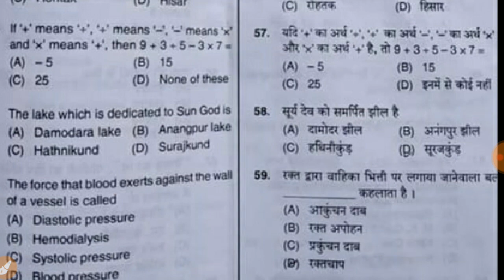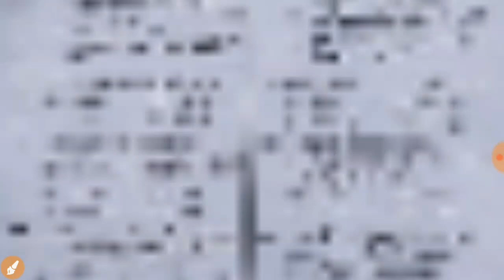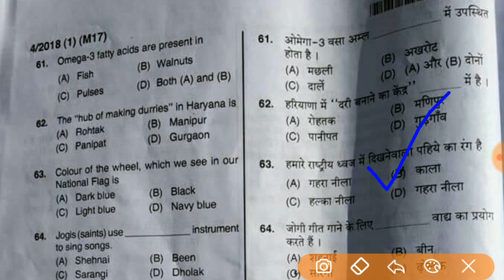HSSC Group D के 17 Nov के 1st shift का पेपर Pdf के साथ देंगे, Check Pattern, Haryana Group D, Hindi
इस video में हम आपको हरियाणा ग्रुप डी के 17 Nov के 1st shift के Paper के बारे में विस्तार से जानकारी देंगे

17 Nov, 1st shift के Paper के लिए click करें यहां

RailwayALPResult
RRBExamupdate
RailwayLatestUpdate
RailwayPhysical
RailwayMedical

HSSC_New_notice_Haryana_police2018

HaryanaDriverConductorRecruitment
HSSCDriverConductorRecruitment

HSSC_Repeated_question
Haryana_Group_D_Important_question

RRB Alp
Railway Technician
Railway ALP
Railway Group D
Admit card
Exam details

SSC MTS
SSC Constable GD
SSC CGL
Latest vacancy
Salary
Promotion
MP patwari
MP Vyapam